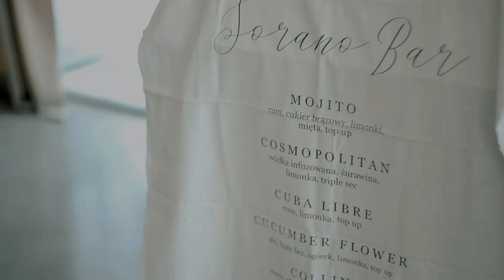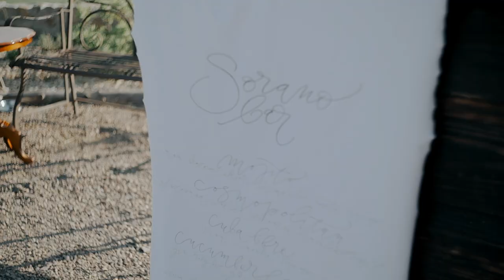Villa Love - Ola i Leo